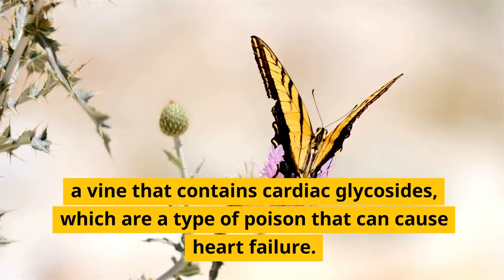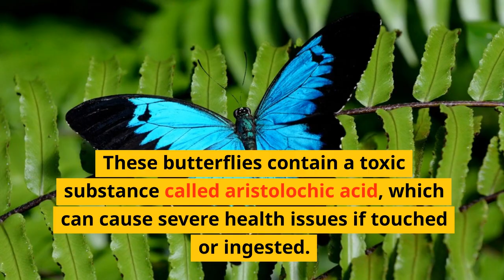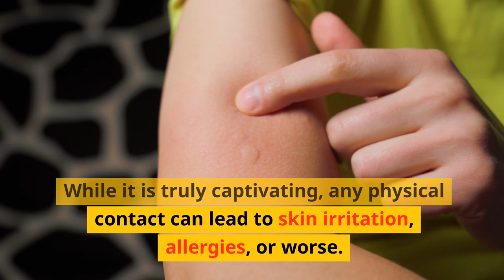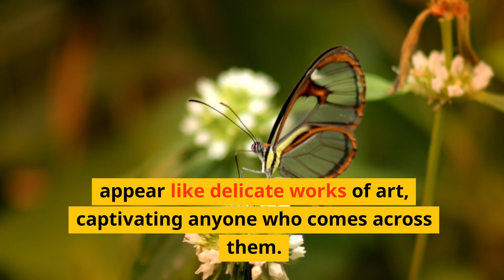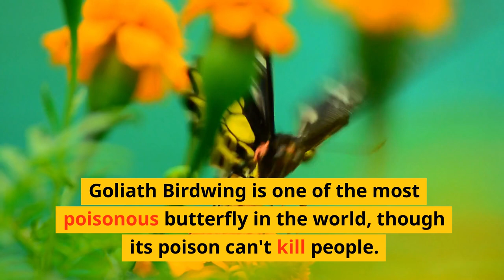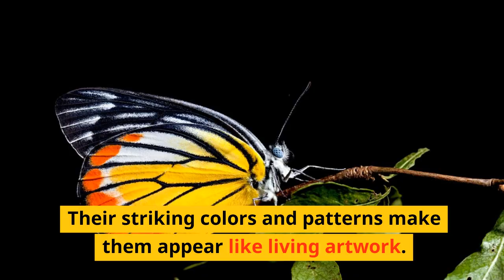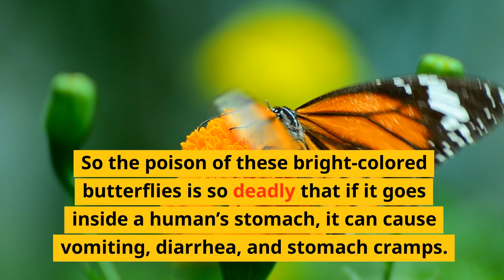12 Most Dangerous Butterflies You Should Never Touch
Welcome to our Butterfly Devotee!
In this video, we will reveal the top 12 dangerous butterflies that you should never touch.
Butterflies are often associated with beauty and grace, but not all of them are harmless. Some have toxic substances that can cause severe harm or even be fatal to humans and animals.

Join us as we explore these fascinating yet perilous creatures and learn why it's crucial to admire these toxic butterflies from a safe distance.

Dangerous butterflies
Harmful butterfly species
Deadly butterfly contact
Butterfly safety awareness
12 Most Dangerous Butterflies
Butterflies You Should Never Touch
Butterflies With Poisonous Stings
Butterflies With Deadly Bites
Butterflies to Avoid
Toxic Butterfly Species
Butterfly Safety Tips
Butterfly Handling Precautions
Hazardous Butterflies
Poisonous Butterfly Species
Avoid Touching These Butterflies
Butterfly Safety Guide
Butterfly Awareness
Harmful Butterfly Types
Butterfly Cautionary Tale
Butterflies That Can Kill You
Butterflies That Can Cause Pain
Butterflies That Can Make You Sick
Butterflies That Are Not Safe to Touch
Butterflies That Are Best to Admire from a Distance
Butterflies That Are Beautiful But Deadly
Butterflies That Are a Danger to Humans